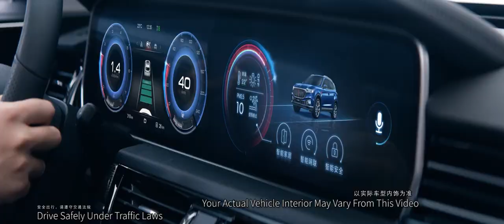HONGQI HS5 Red Flag for China's Elite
Draw your own canvas with wheels hitting on the road, music playing in ears, and elite spirits preserving in your heart.

HONGQI Let the Dream Fly